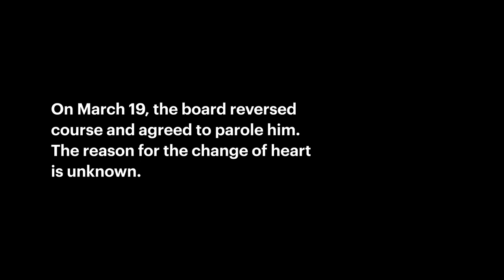Joe Bryan, Convicted Based on Dubious Blood Spatter Analysis, Released on Parole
His release comes after 33 years behind bars. His murder conviction rested largely on bloodstain-pattern analysis, a technique still in use throughout the criminal justice system, despite concerns about its reliability.